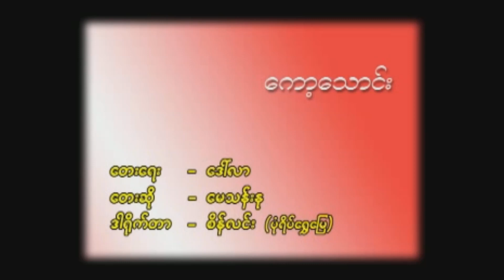ကော့သောင်း - မေသန်းနု May Than Nu